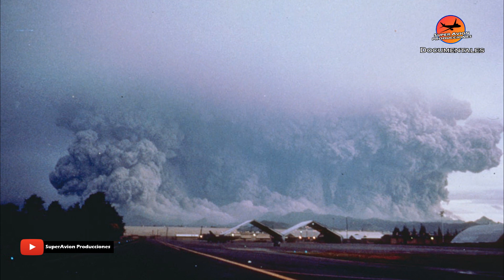La Erupción más Poderosa del Siglo XX | Documental